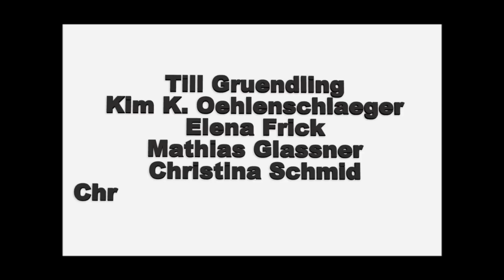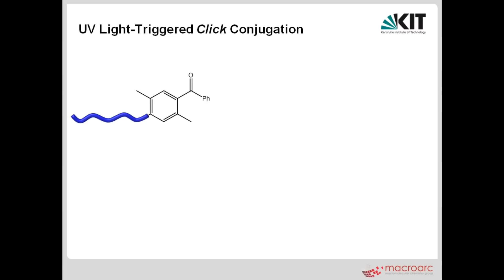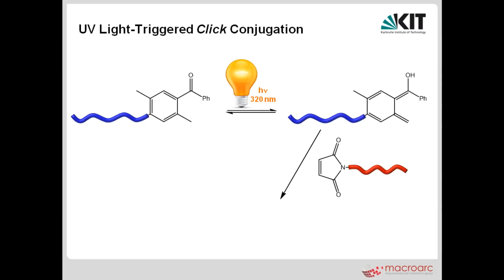Video Abstract: Shining a Light on Click Chemistry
, the group of Barner-Kowollik (Karlsruhe Institute of Technology, Germany) report on using a photo-induced Diels-Alder reaction for the modular construction of a block copolymer at ambient temperature. Highly reactive dienes generated in-situ by UV-irradiation of 2-methylbenzophenone precursors react rapidly with maleimide functional poly(methyl methacrylate) prepared via atom transfer radical polymerization (ATRP). The concept is applied to the formation of a block copolymer utilizing 2,5-dimethylbenzophenone capped poly(ε-caprolactone) obtained from ring-opening polymerization (ROP).

The new method provides a proof-of-principle that for the first time a means for the highly efficient conjugation of two polymeric building blocks triggered by light has been devised. This concept opens the door to variable applications, such as the locally constrained surface grafting of biomacromolecules, photo-induced polymer network formation and step-growth polymerization.